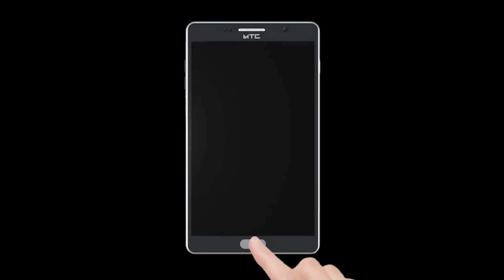बदलापुरात राष्ट्रीय कला शिबीर आणि राष्ट्रीय चित्र स्पर्धा बक्षीस वितरण सोहळा पारपडला